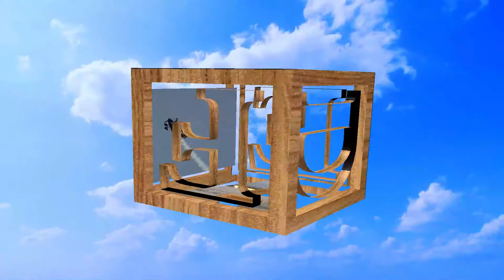Air Show At Redlands CA A rocket powered dragsters May 19 20, 2018 Ep.2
การแสดงทางอากาศ รถที่แข่งขันคู่กับเครื่องบินแรงเก่งสุดยอด
One of the highlights was a quarter mile drag race between a flying airplane and a rocket powered Dragsters jamming down the runway at over 300 MPH!
หนึ่งในไฮไลท์คือการแข่งลากสี่ไมล์ระหว่างเครื่องบินที่บินและรถลากลากที่ขับเคลื่อนด้วยจรวดวิ่งลงรันเวย์ที่ความเร็ว 300 ไมล์ต่อชั่วโมง!